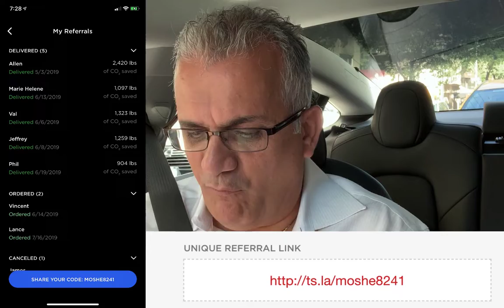Tesla Secret 'Project Titan' to Replace Solar Connectors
Tesla Secret 'Project Titan' to Replace Solar Connectors. Tesla is trying to settle with Walmart.